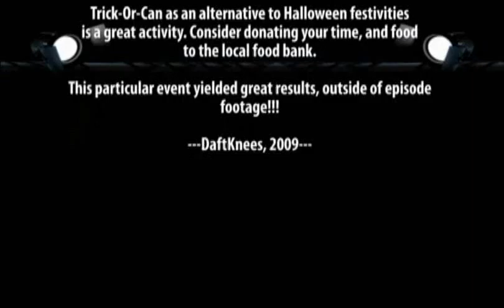DaftKnees- Season 2, Episode 5- A Daft Halloween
Oh you know how it goes: Dafts dress up, Trick or Can for the Food Bank, Drop kick some ninjas while we're at it, and also learn about swords. Tis a grand ol time in the land of the Daft.